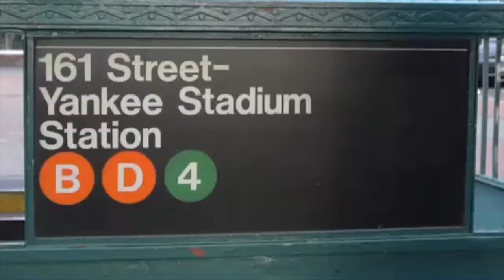UPTOWN NYC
UPTOWN NYC will share with our audience the diverse culture that is The Bronx. There willl be Bronx based art, music, cuisine,  literature, fashion, sports, history, education, community and much more.